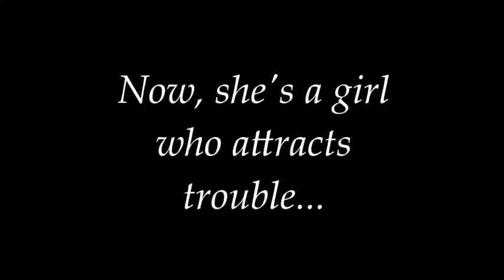My Name is not Alice (Resident Witch I) - Official Book Trailer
My Name is not Alice (Resident Witch I)  - a YA urban fantasy by Angelika Rust

Alice is a high school princess. Blonde. Beautiful. Shallow.
Until she meets a little white rabbit, and her world turns upside down. The line between reality and fantasy blurs, then vanishes alltogether.
And Alice becomes a girl who attracts Trouble. Trouble with a capital T.

Images taken from Pixabay and Morguefile